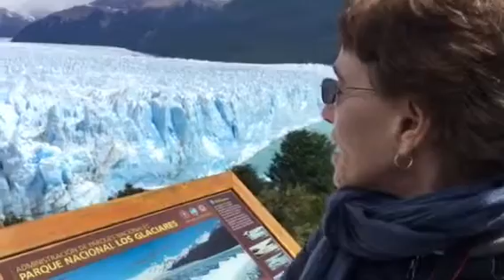Perito Moreno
Great Glacier at Perito Moreno, Argentina